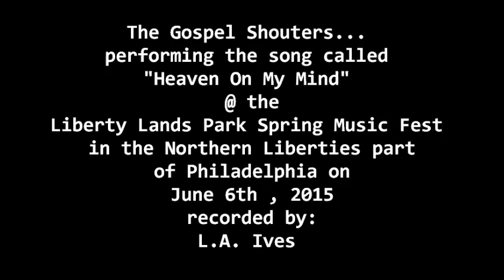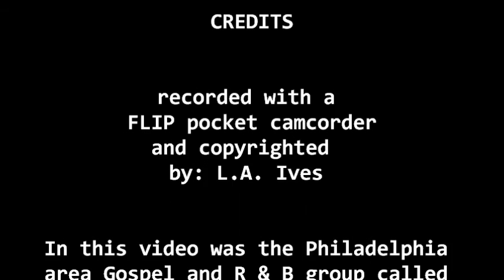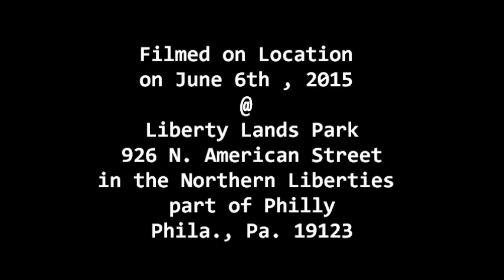The Gospel Shouters... "Heaven On My Mind" @ Liberty Lands Music Fest on 6-6-15 recorded by L.A.Ives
Heaven On My Mind... performed by the Philadelphia area Gospel and R & B group "The Gospel Shouters" . The video was shot on June 6th , 2015 @ the Liberty Lands Spring Music Fest in the Northern Liberties part of Philadelphia , it was an outdoor event held in the Liberty Lands Park so the stage volume was turned way up and that could have caused me to not get very good audio on this video besides me being so close to the stage . *Video Disclaimer... the viewer is reminded that this video was filmed with my "cheap ass freaking FLIP pocket camcorder" and may not reflect the actual quality of the live performance of the performer / band... it is what it is , so please try and enjoy it anyway... recorded by: L.A. Ives !